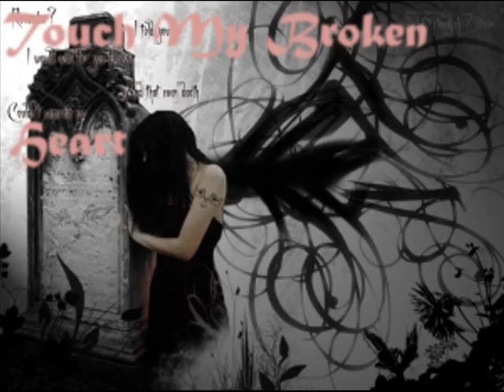in memory of charles muntz